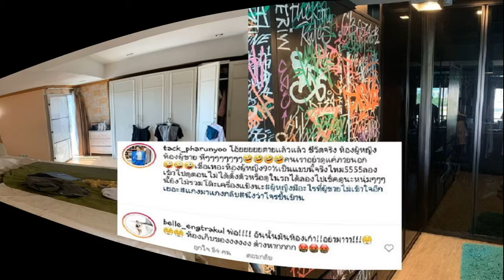แทค ภรัณยู นึกว่าโจรขึ้นบ้าน! เปิดสภาพห้องนอนเมีย แคปชั่นใจกล้า คนเราอย่าดูแค่ภายนอก